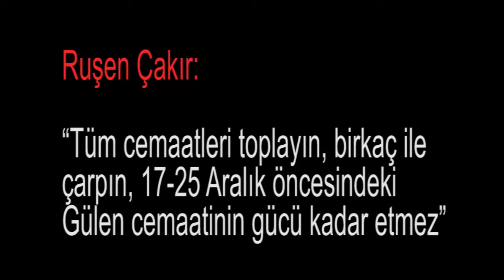“Tüm cemaatleri toplayın, 17-25 Aralık öncesindeki Gülen cemaatinin gücü kadar etmez”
Yayına hazırlayanlar: Sercan Öztürk & Gamze Elvan